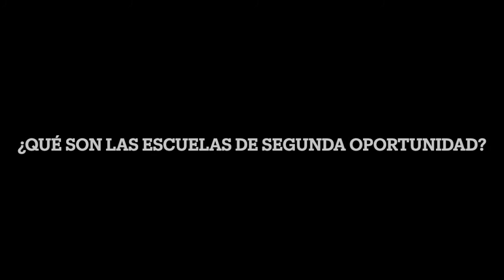VÍDEO RESUMEN Ágora "Iguales desde la cuna: Prevenir la pobreza infantil"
Un vídeo resumen de la conversación abierta promovida por la comunidad de Desigualdad y Nuevo Modelo Económico de El Día Después.

Participantes:
- Antón Costas, Presidente del Consejo Económico y Social de España;
- Teresa Laespada, Diputada de Empleo, Inclusión e Igualdad de Bizkaia;
- Ernesto Gasco, Alto Comisionado para la lucha contra la pobreza infantil;
- Pau Marí-Klose, Diputado en las altas cortes;
- Cristina Monge, politóloga y profesora de sociología en la Universidad de Zaragoza;
- Gonzalo Fanjul, Análisis de Políticas en ISGlobal;
- Catalina Perazzo, Incidencia social y política en Save the Children;
- Ainara Zubillaga, Directora de educación y formación, Fundación COTEC;
- Begoña Gasch, Directora general de Fundación El Llindar;
- Cheikhou Oumar Baldé, Escuelas de segundas oportunidades.